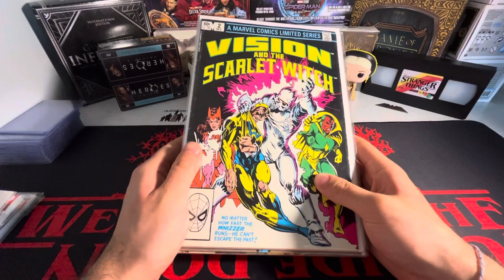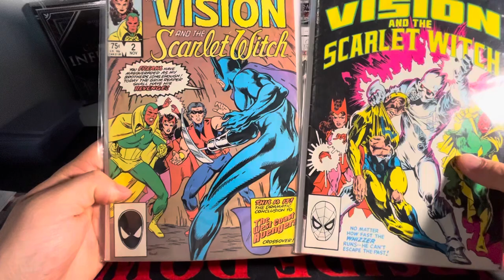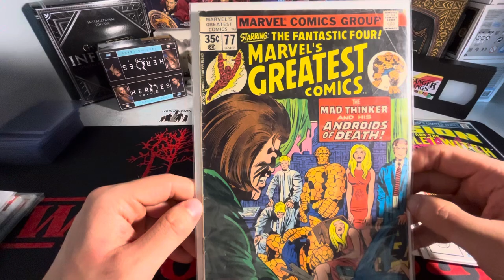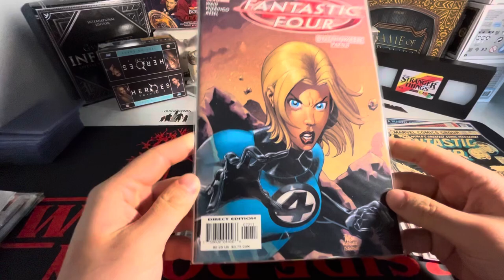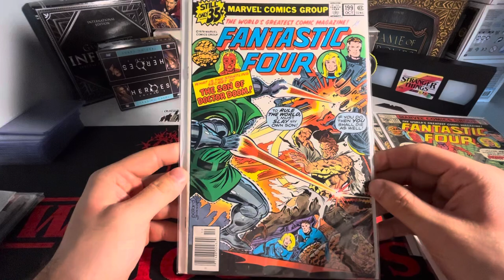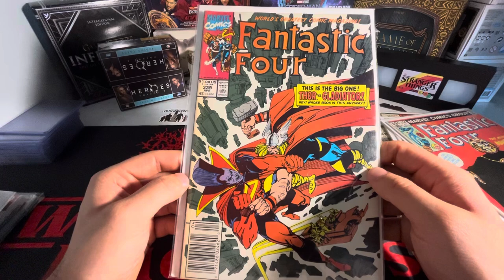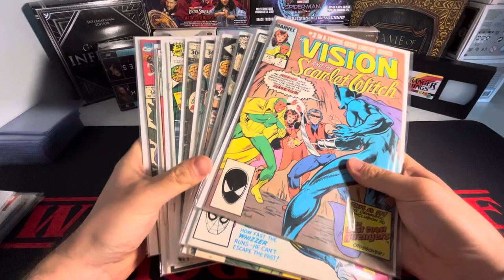I Bought My First Marvel Comic Book 🫣 | Comic Book Shop Haul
In todays video i am doing something a little different from the typical non sports cards and gaming… I GOT SOME MARVEL COMIC BOOKS! I have been contemplating this for a while but i have finally dipped my pinky toe in and bought my first comic book. Let me know down below what y’all think or if y’all collect comic books as well, I would love to hear from y’all 🥹
Thank y’all for checking out my comic book video it truly means a whole lot to me 🥹 Make sure to check out my channel where I’ll have more comic book content on the way along with non sports card content and gaming content as well!!!